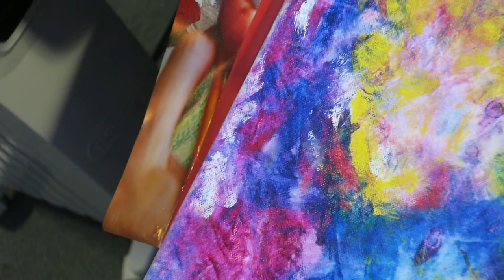Abstract Expressionist live painting -